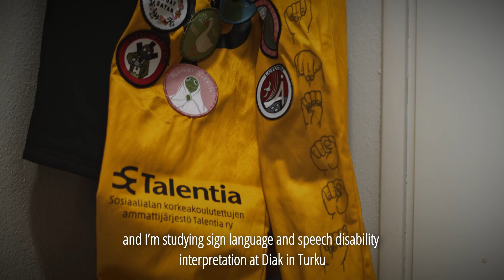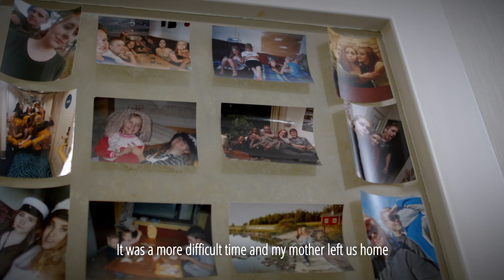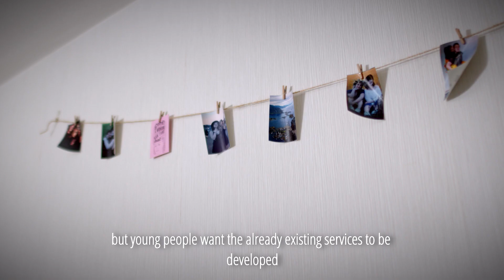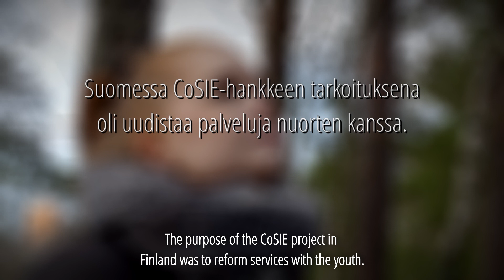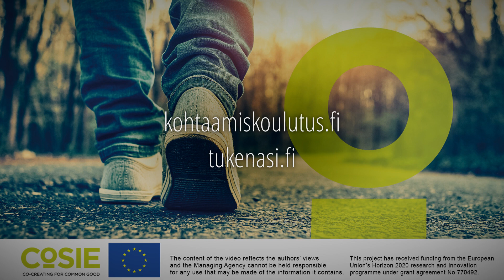CoSIE: Meetings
Can the public sector meet young people in need? The CoSIE project aims to develop public sector services in different countries. The documentary reviews the success of the project in Finland through the eyes of Vanessa Peitilä. Vanessa was the driving force in the project despite the challenges of her own life.

Director: Iida Kotila
Producer: Ida Immonen
Cinematography: Mauritz Eklund
Lighting: Jesse Pätäri
Edit: Aki Särkiniemi
Sound Designer: Tommi Vieno

Thanks:
Vanessa Peitilä

Jussi Kokkola
Liisa Love
Rami Kallio
Hanna Kirjavainen